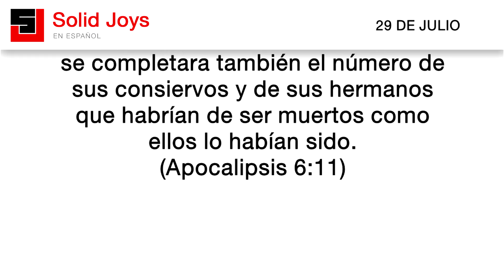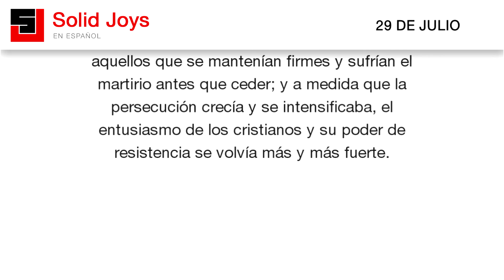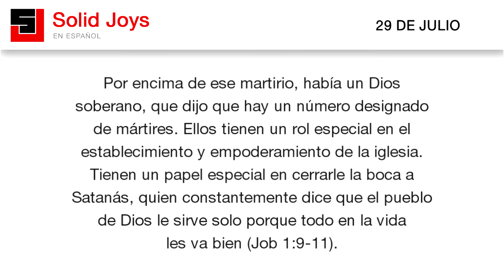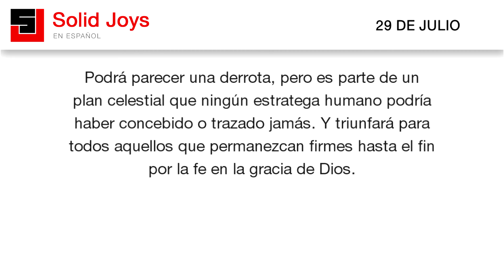Solid Joys en Español - Julio 29 - El plan de Dios para los mártires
Solid Joys en Español | El plan de Dios para los mártires.

Por casi trescientos años, el cristianismo creció sobre un suelo mojado con la sangre de los mártires.

Hasta el período del emperador Trajano (cerca del año 98), la persecución estaba permitida pero no era legal. Desde Trajano hasta Decio (cerca del año 250), la persecución era legal, pero principalmente local. Desde Decio, quien odiaba a los cristianos y temía el impacto que ellos podrían tener en sus reformas, hasta el primer edicto de tolerancia en el 311, la persecución no era solo legal, sino que también fue difundida y generalizada.

Un escritor describió la situación de este tercer periodo en las siguientes palabras:

El horror se esparció por todas las congregaciones, y el número de los lapsi [aquellos que renunciaban a la fe cuando recibían amenazas]… era enorme. Sin embargo, no faltaban aquellos que se mantenían firmes y sufrían el martirio antes que ceder; y a medida que la persecución crecía y se intensificaba, el entusiasmo de los cristianos y su poder de resistencia se volvía más y más fuerte.

Por trescientos años, ser cristiano era un acto de gran riesgo para la vida de uno y las posesiones y la familia. Era una prueba para ver qué era lo que uno amaba más, y la situación extrema de esa prueba era el martirio.

Por encima de ese martirio, había un Dios soberano, que dijo que hay un número designado de mártires. Ellos tienen un rol especial en el establecimiento y empoderamiento de la iglesia. Tienen un papel especial en cerrarle la boca a Satanás, quien constantemente dice que el pueblo de Dios le sirve solo porque todo en la vida les va bien (Job 1:9-11).

El martirio no es accidental. No es encontrar a Dios con la guardia baja. No es inesperado. Y, lo afirmo categóricamente, no es una derrota estratégica por la causa de Cristo.

Podrá parecer una derrota, pero es parte de un plan celestial que ningún estratega humano podría haber concebido o trazado jamás. Y triunfará para todos aquellos que permanezcan firmes hasta el fin por la fe en la gracia de Dios.